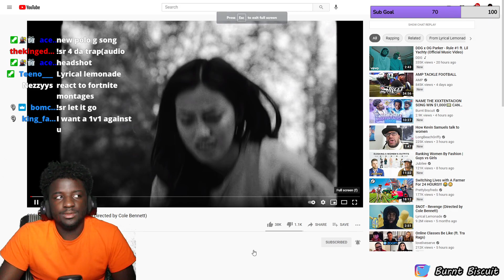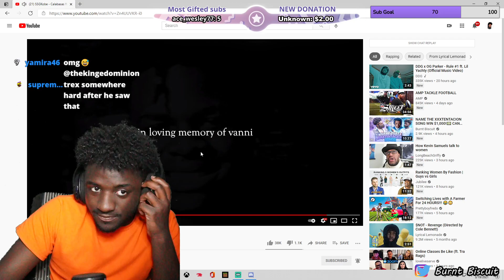SSGKobe - Calabasas ft. $NOT (Directed by Cole Bennett) REACTION!!! (Burnt Biscuit)